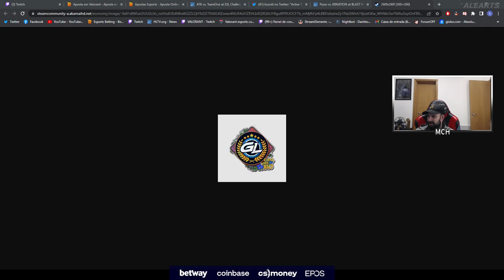Fluxo vs 00Nation ● BLAST Fall Showdown | CSGO BEST HIGHLIGHTS